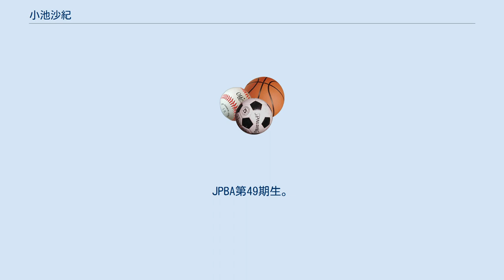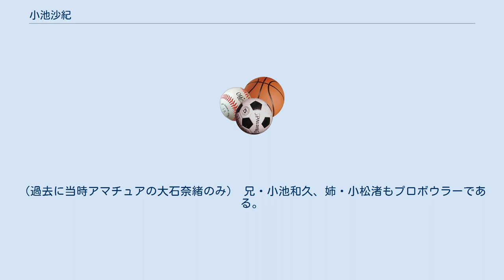小池沙紀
小池 沙紀（こいけ さき、1992年1月25日 - ）は、日本のプロボウラー。
JPBA第49期生。
ライセンスNo.542（2016年交付）。
長崎県長崎市（元西彼杵郡）香焼町出身。
アミュージアム高松所属。
 2016年に実施された第49回女子プロボウラー資格取得テストにてトップ合格を果たし、5月に行われたデビュー戦で予選を通過、10月に行われたラウンドワンカップで敗れたものの自己最高の準優勝の成績を残す等の活躍で、ポイントランキング12位に入り、1年目でトップシード入りを決めた。
2017年の新人戦でプロ入り初優勝。
2年連続でトップシード。
 Pリーグのキャッチフレーズは「長崎発！ポジティブ娘」。
Pリーグは第8シーズンから出場、シーズン第1戦（第64戦）は6ショット落ちで出場できず。
第2戦（第65戦）でデビュー、デビュー戦の1回戦で松永裕美プロに4ピン差で勝利し、続く準決勝は鶴井亜南プロに1ピン差で惜敗も姫路麗プロに勝利し、ワイルド・カードで決勝進出を決めた。
初の決勝戦は第3位。
初優勝は3回目の出場で、ワイルドカードで2回目の決勝戦進出の第9シーズン第1戦（第67戦）で松永裕美・小林あゆみ（Pリーグ・公式戦共に複数回の優勝経験者）との対戦で。
続く第9シーズン第2戦（第68戦）も優勝し、4人目の連覇を達成(初優勝からの連覇は松永・小泉に次いで3人目、連覇は松永・吉田・小泉に次ぐ)。
2回目の優勝は4回目の出場での達成はＰリーグ最速タイ。
（過去に当時アマチュアの大石奈緒のみ） 兄・小池和久、姉・小松渚もプロボウラーである。